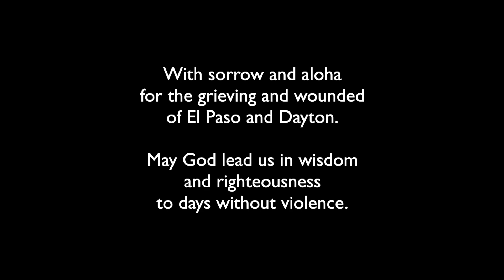Unexpected Presence: What I'm Thinking #132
The promised one will come unexpectedly, said Jesus. Unexpected indeed, since he was right there.